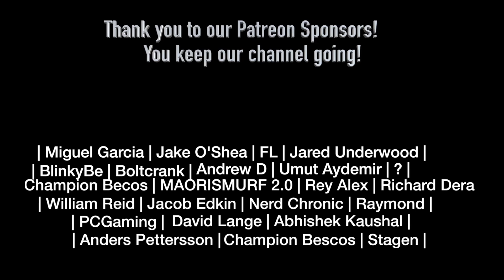Peaky Blinders 2x3 REACTION!!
This is out reaction to Season 2 episode 3 of Peaky Blinders! The Shelby brothers are at it again. And we get to know Alfie a little more